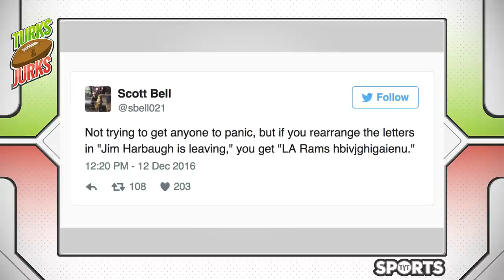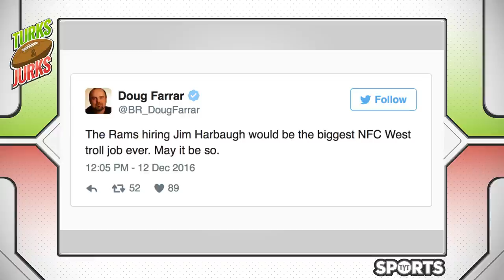The Dirtiest Play of the NFL Season | Jeff Fisher Fired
The dirtiest play of the NFL season has Aqib Talib angry, as noted during the game between the Broncos and Titans when Harry Douglas went for the knee of Chris Harris Jr. Talib took his anger out on the entirety of the Titans and claimed he would “beat his [Douglas’] ass” when they meet in the offseason (because of the offseason). In other news, Jeff Fisher finally got fired after being…well…just an all around bad head coach, clinching his 16th of 22 non-winning season after getting blown out by the Atlanta Falcons.